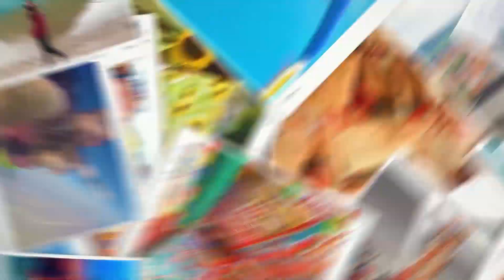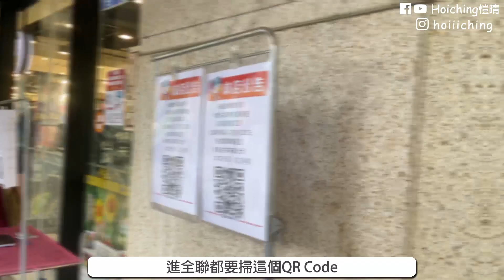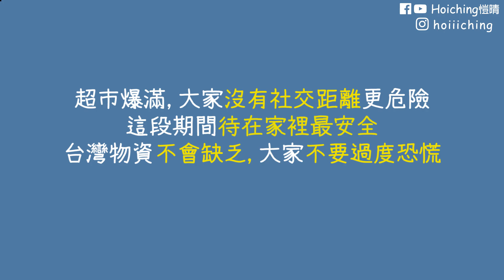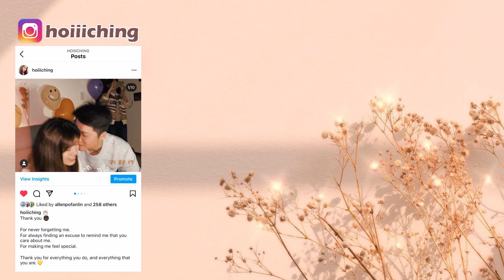台灣疫情爆發下的真實情況...我安全嗎？鬧市變空城？超市貨架被清空？我的生活有影響嗎？| 移民台灣 | Hoiching愷晴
❝簡介❞
台灣疫情升溫，大家一定要萬事小心～
做好自己的責任，戴口罩勤洗手勤消毒
不要去人多的地方，防疫從你我做起！🙏🏻
彼此多做一點，希望難過的日子都能平安度過😔

謝謝家人朋友們的關心
他們看到台灣的新聞都很擔心
其實這個影片主要也是想交代一下我這邊的情況～
讓他們不用太擔心我！
台灣加油！香港加油！世界加油！
❝影片時間軸❞
00:00 精彩預告
00:34 我的生活有影響嗎？
03:10 準備下樓了
04:23 基隆街道
05:09 超市
06:33 到家了

❝EQUIPMENT & SOFTWARE❞
⏀ Canon EOS M6 / IPhone 12 Pro / GoPro Hero9 / DJI Mavic Air
⏀ Adobe Premiere
❝MUSIC❞
⏀ RogerThat - Lucky Day
❝愷晴的好康推薦❞
▋KKDAY買各地行程！